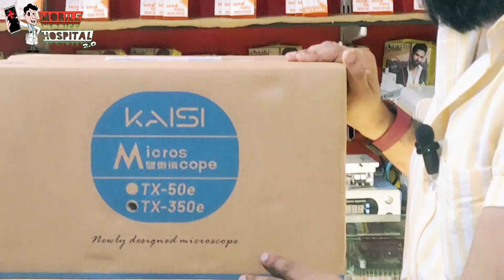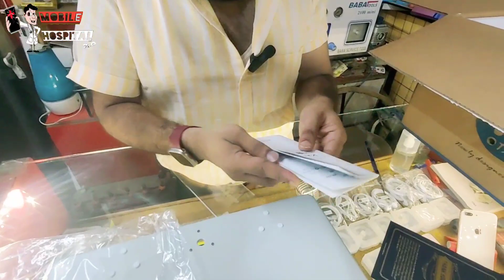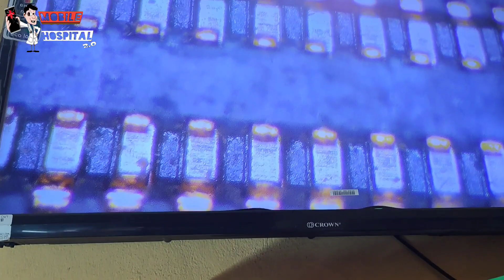KAISI TX-350e MICROSCOPE UNBOXING & REVIEW / 2023 BEST MICROSCOPE / खरीदना चाहिए या नहीं ?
Hello Friends

I Am Naeem Akram . Welcome to Our Mobile Repairing  YouTube Channel
Mobile Hospital,

Dosto Aaj Ki Is Video Me Mene apko kaisi tx-350e ki unboxing or review Kiya he

Ummeed Hai Aapko Ye Video Bahut Pasand Aayega Thank You So Much.

         Apka Bhai - Naeem Akram

BUY LINK- RAMRAJREPAIRTOOLS.COM

MOBILE HOSPITAL

All Type Of Mobile Repairing Solutions

Instagram I'd - Mobile__Hospital

-REDMI 9A DEAD / VUSB LINE SHORT / NO BUCK VOLT / MOST COMMON PROBLEM /WHAT IS VUSB LINE FULL EXPLAIN

-OPPO A15 DEAD ONLY CHARGING LOGO | OPPO A15 DEAD BY WATER DAMAGE FIX | ONLY BATTERY LOW SYMBOL FIX

-SAMSUNG M11 NO GRAPHICS | NO LCD LIGHT FIX | SAMSUNG M11 BLANK DISPLAY | VSN LINE MISSSING SOLUTION

-REALME NARZO 50A PRIME NO DISPLAY LIGHT | NARZO 50A PRIME NO LCD LIGHT FIX | FIND IC IN PCD BORNEO

-POCO M3 DEAD 9008 PORT REPAIR | POCO M3 DEAD AFTER UPDATE | REDMI 9 POWER DEAD FIX | AUTO EDL FIX

-REDMI 9 PRIME NO SERVICE SOLUTION |  REDMI ALL MTK NO NETWORK SOLUTION | 9 POWER,9,9A,NOTE 8 PRO etc

-Samsung Frp Game Over /Samsung Frp Bypass One Click Tool Free / 2022 Samsung frp unlock Tool *#0*#

-Motherboard Missing Pads Or Ball Repair | Dot Repair Soldering Lug | Magic Tag Fixed Pin Of Pad

-REDMI NOTE 6 PRO EMMC CHANGE FILE | REDMI NOTE 6 PRO (tulip) EMMC REPLACEMENT BY MODIFIED FIRMWARE

-Redmi 9 Prime (Lancelot) & All Redmi Mtk Phones Imei Repair | Dual Security Imei Repair Full Explain

-Iphone 8 No Display Light Solution | Iphone 8 Blank Display Repair | iphone 8 Black Screen Issue

-Vivo iqoo Z3 5g frp bypass | Android 11 and 12| Latest Method 2022 100% working @waqar khan

-Realme 5 Hang on Logo Solution | Realme 5 Stuck On Logo | Realme 5i Restart On Logo Solve by UFI Box

-Mi y2  only emmc change | mi y2 eng file | Mi y2 working qcn write | dual imei repair @waqar khan

-Vivo Y12g frp Bypass by umt | 100% working method | Vivo y12s frp unlock offline | unlock pattern

-2uuul Cuul Cooling Fan Or Ramraj PPd Unboxing and review | Smoke Absorb fan | important repair tool

-Iphone 6 Apple Logo & Blank Display | apple logo then no display no boot and backlight  on Solution

-Mechanic IC Grinding Tool Unboxing and Review | Tool For Cpu Drill | Remove IC jaali easily | polish

-PM-IC Kese Work Karti He | LDO MOSFET Kya Hota He | MOSFET KESE Work Karta He | Mosfet bypass hoga ?

-VIVO V9 (vivo 1723) Same Imei (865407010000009) Repair Done free for all | Vivo Invalid Imei Repair